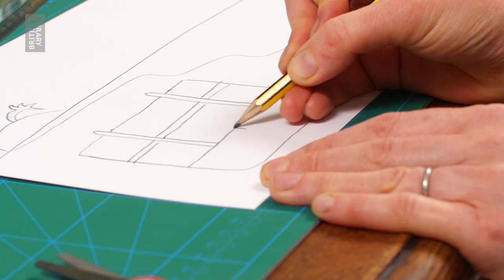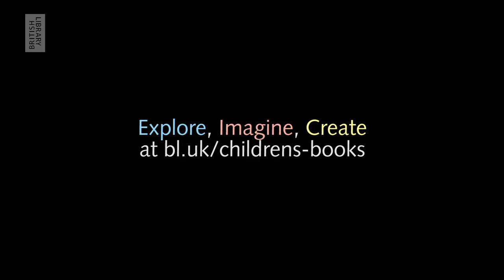Pop-up Book technique: Lift the Flap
Explore. Imagine. Create. Discover more on the British Library's Discovering Children's Books